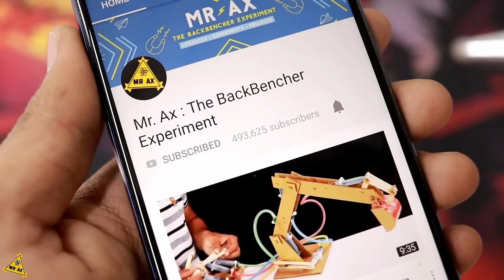TOP 3 Most Satisfying LAVA EXPERIMENT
ATTENTION! Action in this video made by a professional. Do not repeat! It can be dangerous!
Any actions in the video is not a call for repeat them! Dont do it, it is not safe. Please be responsible at all times!